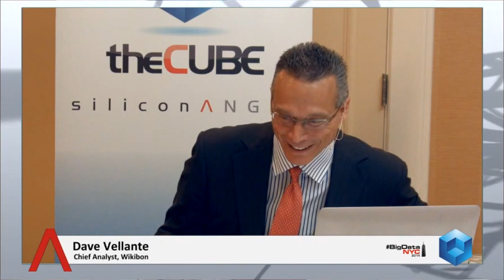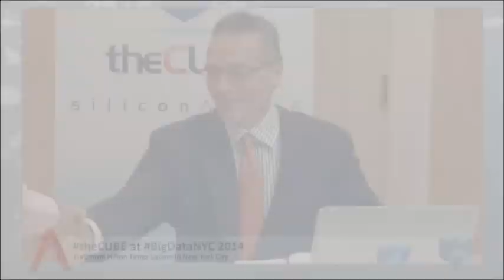Mani Chhabra - BigDataNYC 2014 - theCUBE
Mani Chhabra, Cloudwick, at BigDataNYC 2014 with Dave Vellante and Jeff Kelly

Traditionally, organizations that want to implement new technology hire a small army of consultants to make up for the lack of in-house skills, but Cloudwick Inc. CEO Mani Chhabra believes that data analytics is reversing that pattern. He believes professional services are actually catalyzing the adoption of new solutions such as Hadoop.

The industry veteran returned to theCUBE at SiliconANGLE’s recently concluded BigDataNYC summit to share Cloudwick’s position with hosts Dave Vellante and Jeff Kelly. As Chhabra explained it, his company comes in once the Hadoop distributors are done setting up their software at the client site and the hard work of putting that investment to use at the organizational level begins.

“Scaling from 40 nodes to 400 nodes is not easy for the enterprise, and our focus is Fortune 1000, where they really, really need help from the DevOps side to the engineering side of the business,” Chhabra said. Large international companies typically suffer from proportionally more cultural and structural barriers than the smaller and nimbler web firms they have suddenly found themselves competing against.

“The people transformation, the process transformation – it’s extremely complex for them. They have been doing relational databases in a preset world, and now they have to change everything,” Chhabra said. Not only that, but they also have to do it fast or risk falling behind the rapid maturation curve of the Hadoop ecosystem.

The challenge of accelerating technology adoption in the traditional enterprise is typically discussed in terms of convincing business leaders to embrace the same new trends as the competition, but Chhabra noted that Cloudwick is witnessing a different story in the field. The business side, he said, is no longer the bottleneck.

“The lines-of-business guys now have an intuitive understanding of markets, because they see the pattern of their core business is being taken by upstarts emerging from Silicon Valley and these startups do business the data way,” Chhabra told Vellante and Kelly. Technology leaders often have a harder time adapting to the new reality of analytics, he continued, in large part due to the outsourcing craze that swept over the industry over the last few decades.

The trend – which most recently saw Lufthansa AG hand over responsibility over its infrastructure operations to IBM – has left many IT departments “hollowed out” and unable to take on a task as large as deploying Hadoop, according to Chhabra. Traditional organizations must undo those cutbacks in order to keep pace, which means investing more in training and their existing staff.

“The Fortune 500 have to do that, because [analytics] is an existential threat,” the CEO remarked. “They’re getting nimble because they see the line, and I think enterprises who look forward to embrace this thing will survive and those who don’t won’t.” He said he believes that the same is true for systems integrators for the simple reason that they’re the first to go when a problem is not solved.

So Cloudwick is positioning accordingly. “The change is constant, so what we have to do is take all the knowledge we learned from the industry, put together the use case perspective and apply that to the new technologies coming in,” Chhabra said.